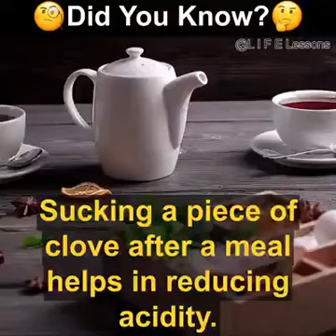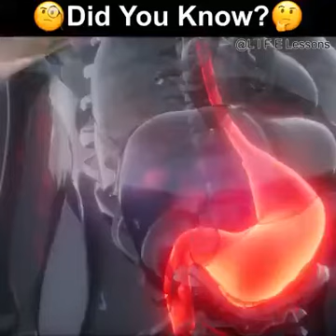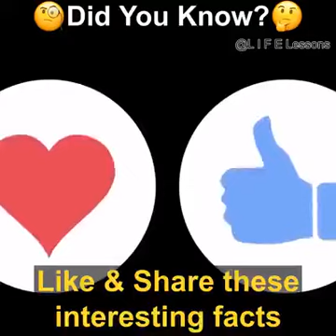Amazing facts about vitamins, फ़्रूट्स, rain